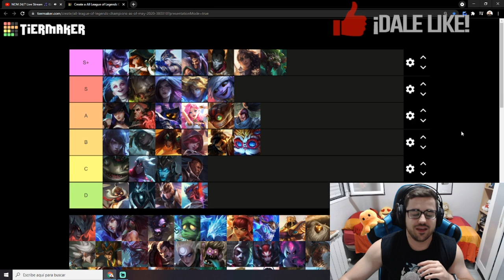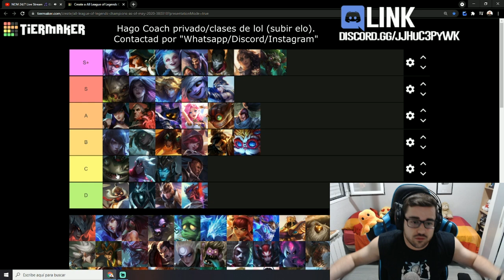TIER LIST LOL 2021 | MEJORES CAMPEONES ADC del META ACTUAL S11 | GUÍA LOL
🏆  PARA CONSEGUIR 2.000 RP (SIRVE PARA EUW/LAS/LAN) TIENES QUE :
2. LE DAS A "SEGUIR" Y ACTIVAS LA "CAMPANITA" PARA RECIBIR NOTIFICACIONES.
3. ATENTO A CUANDO HAGA DIRECTO, MÍRALO, Y ACUMULA "GAGO POINTS". CON 10.000 PUEDES CANJEARLOS PARA ENTRAR EN EL SORTEO DE 1.000 RP SOLO CON VER MIS DIRECTOS :D